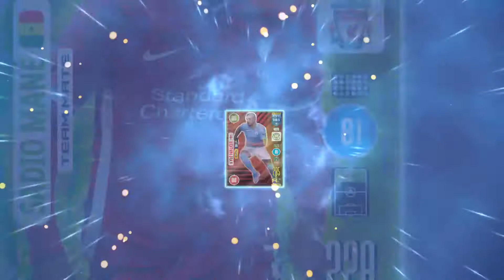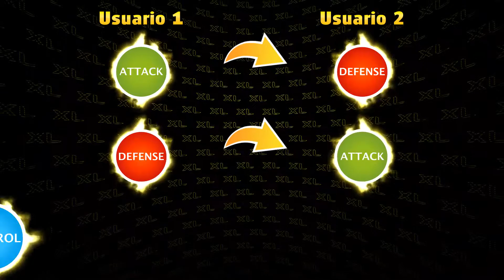Panini FIFA 365 2021 Adrenalyn XL™ Tutorial Video (ES)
¿Tu temporada de fútbol? ¡365 días al año!
¡Nunca has visto el fútbol así!"
¡FIFA y PANINI TE TRAEN LA NUEVA COLECCIÓN ADRENALYN XL 2021!
¡NUEVA MODALIDAD "HEAD TO HEAD"! Disfruta de esta novedad en el juego online. ¡Más competitivo, más estratégico, más emocionante!
¡Equipos y clubs de todo el mundo llevan la emoción única del fútbol global al máximo nivel!
¡Colecciona todas las cartas y pon a prueba tus habilidades de juego con la nueva aplicación oficial Panini FIFA 365 XL™!
Activa tu cartas y disfruta de la emocionante comunidad Adrenalyn XL™. Crea tu propia alineación y reta a cientos de usuarios de todo el mundo o practica tus estrategias desafiando a la máquina. ¿Estás listo para alinear a tu equipo favorito? Apasiónate, siente la emoción y disfruta de la diversión de Panini FIFA 365 AndrenalynXL™.
Desafía a tus compañeros de Adrenalyn XL ™ en todo el mundo en busca de las cartas de las series más poderosas: las cartas Titans, Dominators, International Stars y Time Machines te ayudarán a explotar tus habilidades de juego y también a mejorar el atractivo de tu colección.
Panini FIFA 365 Adrenalyn XL™: ¡tus colores, tus banderas, tus héroes!